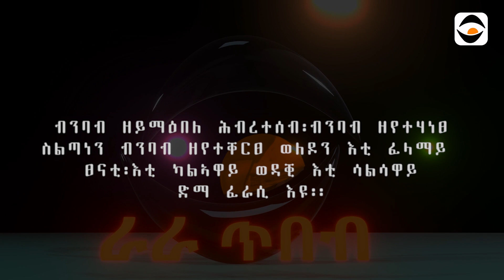"ራራ ጥበብ" ምድላው ግጥሚ ብጃዝ ኣብ DW TV ቀደማይ ሰሙን | Rara Tibeb Part 1 | RARA TIBEB Tigrigna Poetic Jazz 2020